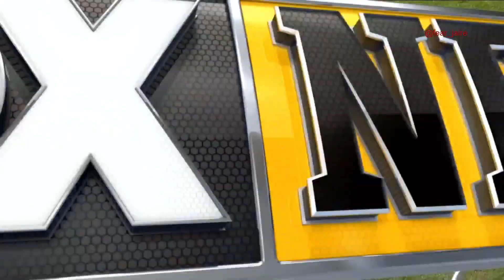Kenny Clark 2021 Pro Bowl Season Highlights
All audio and video owned by the NFL